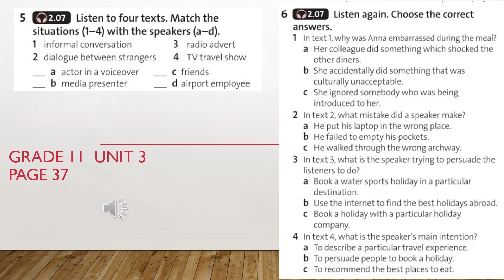Grade 11 Unit 4 Ex 5 6 page 37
When in Rome... Ex.5,6 page 37